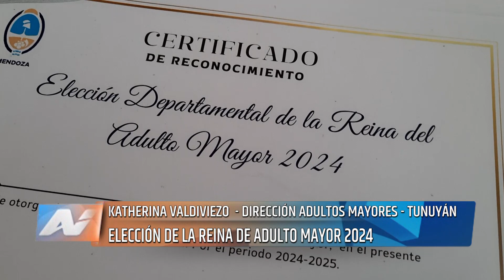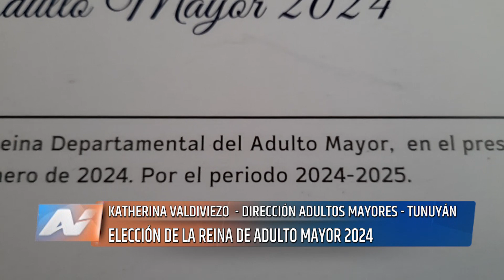Tunuyán Esta martes se elige la Reina del Adulto Mayor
En el SUM del Hospital Sacarvelli se llevará a cabo, el próximo martes 23 de enero y desde las 10.00 hs, la elección de la Reina del Adulto Mayor de  Tunuyán, quien representará al departamento en la elección de la Reina Provincial.
Para conocer detalles de este acontecimiento, dialogamos Katherina Valdiviezo y Gabriel Vargas quién están a cargo del capítulo local.